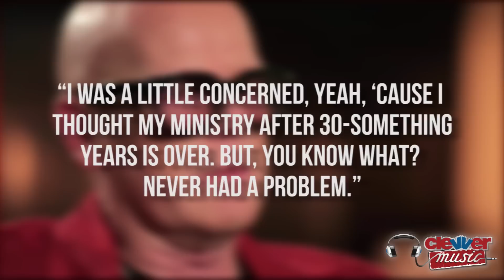New Katy Perry 'Part of Me' Teaser: Sister Broke News to Parents!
A new exclusive Katy Perry 'Part of Me' clip surfaces online, reveals new family drama! Hey KatyKats, welcome back to ClevverMusic. As you already know by now, Katy Perry is coming out with her very own movie 'Katy Perry: Part of Me 3D' on July 5th, and a new teaser clip for the movie has been unveiled!

In the brand new clip, Katy's older sister Angela Hudson is featured, and reveals how Katy broke the news to her uber religious parents that 2008's "I Kissed A Girl' would be her first single. Angela asks Katy, "Have you told Mom and Dad?" to which Katy replies, "No, but can you?" Pushing the reveal off to her big sis.

The new video also has new insight from Katy herself on her image: "I think people love the idea of a good girl gone bad..." But the clip alludes that this is not the case, that she's not a bad girl, and her parents have certainly not cast her out of their lives.

Her parents are also shown in the clip, this time as stylish rockers, far different from the past teaser clips we've seen. Dad, Keith Hudson talks about the effect Katy's career has had on his work as a minister, "I was a little concerned, yeah, 'cause I thought my ministry after 30-something years is over. But, you know what? Never had a problem." We love seeing Katy's family life, and we're glad to know none of them have been negatively affected by Katy's worldwide success.

The new teaser also shows a super cute clip of Katy reacting to the first time she heard her song on the radio! To see all the cuteness and juiciness, just watch the clip yourself, check out the link provided in the description. Let us know what is the most surprising part of the clip to you! Bye KatyKats!